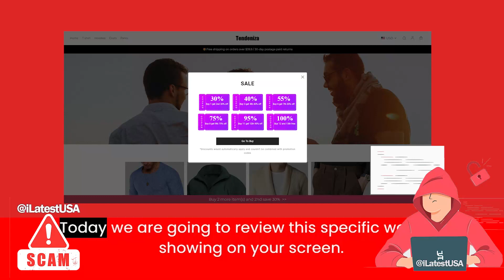Tendeniza Reviews | Scam Alert! TENDENIZA.COM | TENDENIZA.COM Review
Tendeniza.com reviews,
Tendeniza.com is fraud?,
Tendeniza.com scam or legit?
Tendeniza.com,
TENDENIZA.COM,
TENDENIZA.COM review,
TENDENIZA.COM scam,
TENDENIZA.COM Fake Website,
TENDENIZA.COM Fraud,
Is TENDENIZA.COM Scam?,
TENDENIZA.COM Review Scam found video proof,
TENDENIZA.COM REVIEWS,
TENDENIZA.COM WEBSITE REVIEW,
TENDENIZA.COM WEBSITE REVIEWS,
IS TENDENIZA.COM LEGIT,
latestusa,
Scam Websites